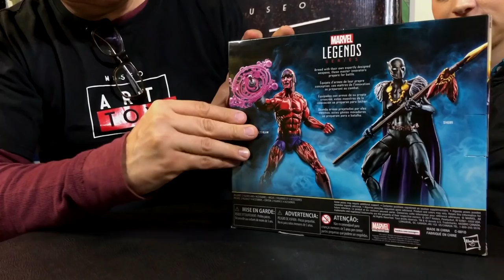Reseña Marvel Hasbro Legends Shuri Klaw ► Juegos Juguetes y Coleccionables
Marvel Hasbro Legends Series Black Panther Comic Figures Shuri Klaw 6- pulgadas /Fan 2-Pack